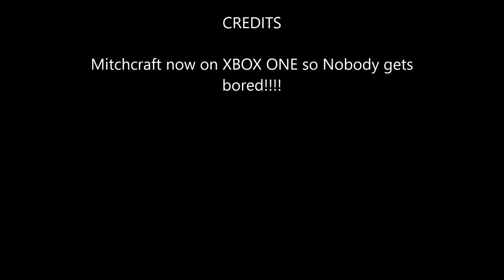Mitchcraft now on XBOX One S so nobody gets bored :)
Yes i am back on the XBOX platform as well as the PS4 so expect more from me from now on :)